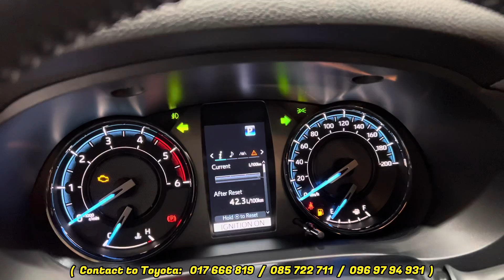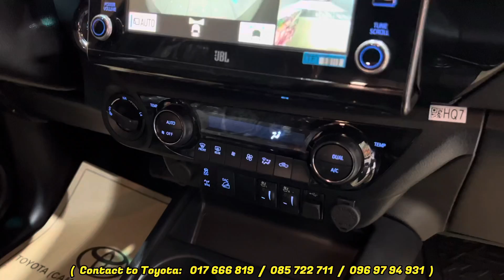2023 Toyota Hilux Revo Rally Dark Blue Mica Color Walk-Around Details { Exterior & Interior }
The All New 2023 Toyota Hilux Revo Rally Dark Blue Mica Color

Engine :  2.8 L, 4-cylinder diesel, in-line, 16-valve DOHC
Horsepower : 201
Torque : 500 Nm
Maximum output 201 HP (150 kW) @ 3,400 RPM
Maximum torque 500 Nm @ 1,600 - 2,800 RPM

From US$53,400

👉For get more information please help content to Toyota

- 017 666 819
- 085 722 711